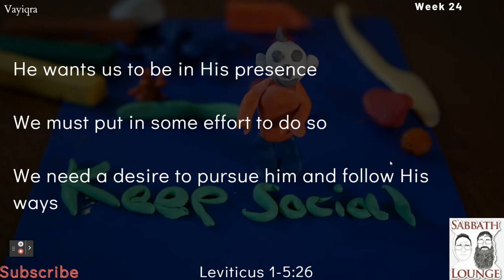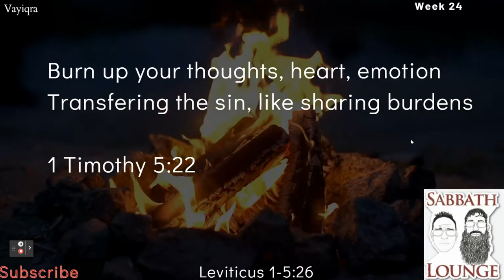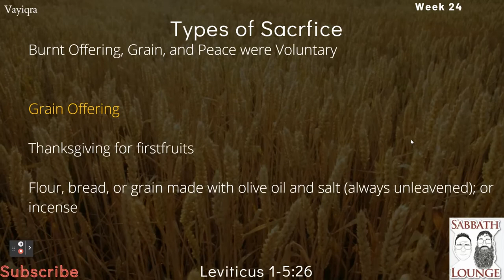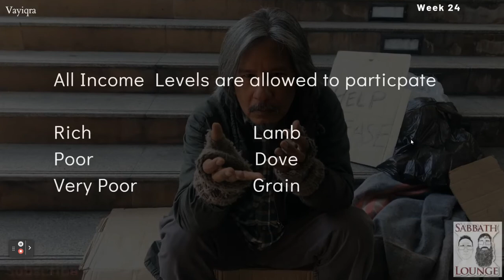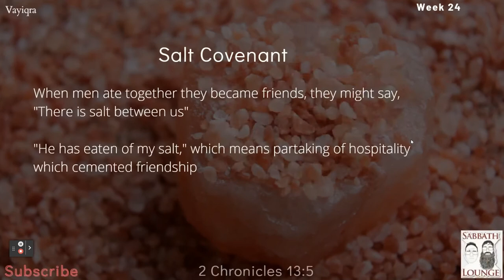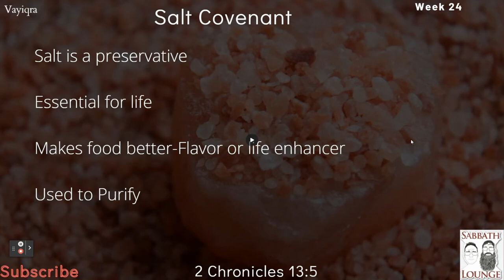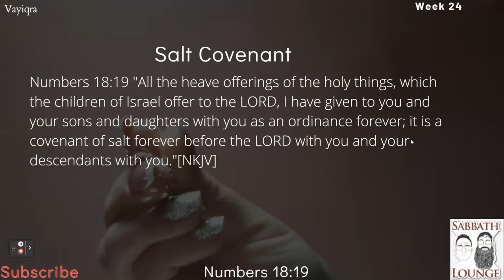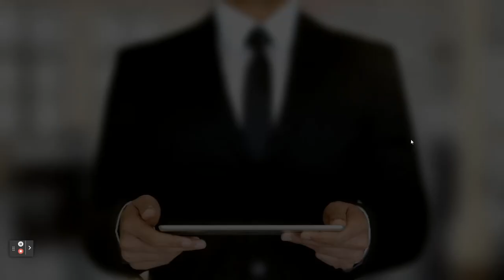Week 24 Torah Portion, Vayiqra, called from Leviticus 1-5:26, Burn up your thoughts, heart, emotions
Week 24 Torah Portion, Vayiqra, called from Leviticus 1-5:26, the Sacrifices to Burn up your thoughts, heart, will and emotions.

Torah Portions - Sabbath Lounge

Sabbath Lounge introduces a new series on the Torah Portions. We will go through each week and hit a few highlights and things to consider.

At Sabbath Lounge we are dedicated to eating clean, keeping the Feast, Sabbath, following Torah and leading as many people out of Babylon as possible.